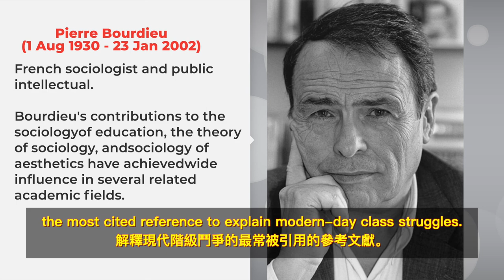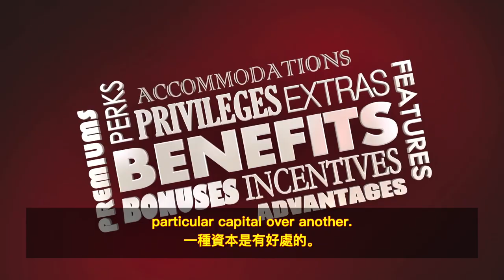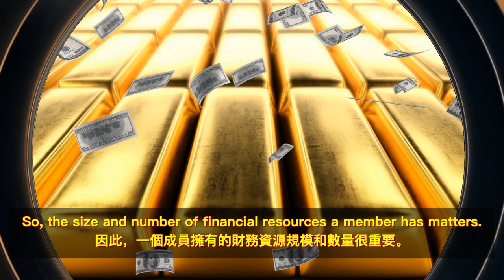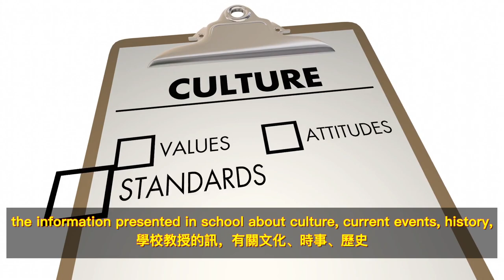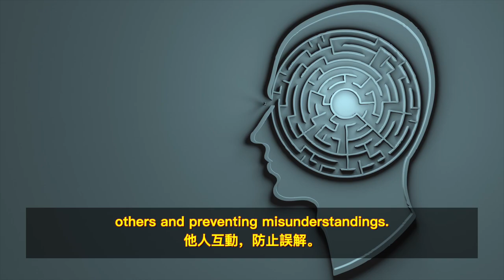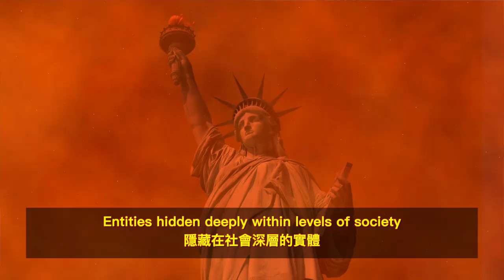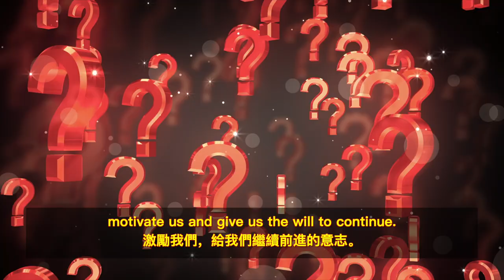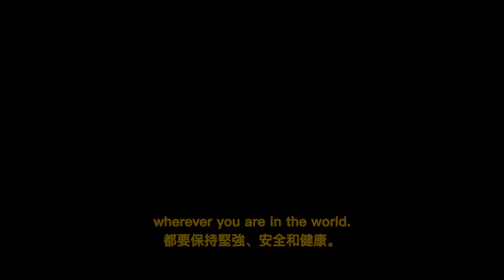Cultural, Economic, and Social Capital / 文化, 經濟, 和 社會等資本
Cultural - 文化, Economic - 經濟, Social & Capital - 社會等資本
文化、經濟和社會等資本

讓我們來看看“資本”一詞下的概念是如何描述人們如何發現自己處於預設的社會角色中這些角色經常預測和控制他們的安全感、成就感，目標，和偏見。資本一詞試圖解釋所有社會中的人是如何下意識地扮演角色的。現在，你可能會問人們在扮演什麼樣的角色，為了回答這個問題，我們必須打開心靈之窗，拉開屏幕，以未經過濾的方式觀察我們周圍的世界，無論好壞，以發現我們是如何相互關聯的。

歡迎來到四海一家

Have you ever considered the impact of cultural, economic, and social capital? These three factors can significantly influence our lives, from education to opportunities and relationships. Understanding the results of these different forms of capital can help us make informed decisions, show empathy for those struggling, and navigate the world around us.

Economic, cultural, and social capital concepts have undergone significant changes in recent years, and with the advent of social media, online networking platforms, and remote employment, how we build and maintain connections has been disrupted and revolutionized. Face-to-face interactions and traditional social structures have lost pace with how we live our lives, and these changes have both positive and negative consequences. How do we now proceed and avoid making the same mistakes we made in the past?

We are making such material available for criticism, comment, review, and news reporting, which constitutes the fair use of any such copyrighted material as provided for in section 107 of the US Copyright Law. Notwithstanding the provisions of sections 106 and 106A, the fair use of a copyrighted work for purposes such as criticism, comment, review, and news reporting is not an infringement of copyright.